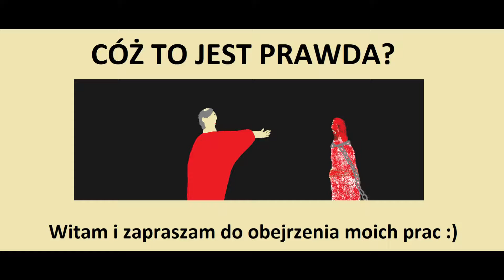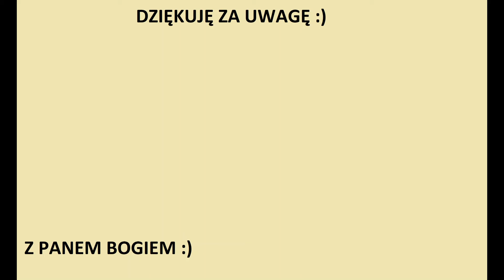CÓŻ TO JEST PRAWDA?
Szczęść Boże! Oto kolejny filmik z kategorii "POKAZOWE PRACE".
Pozdrawiam wszystkich i życzę miłego dnia :)
Z Panem Bogiem
Muzyka: